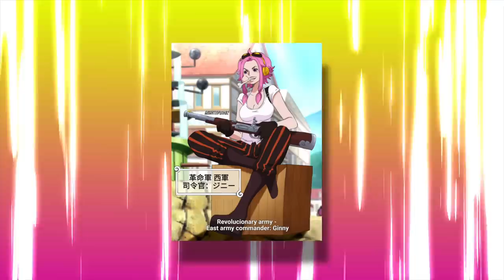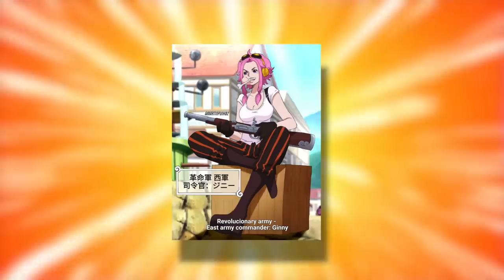One Piece FINALLY REVEALED THIS!!! (1097+)